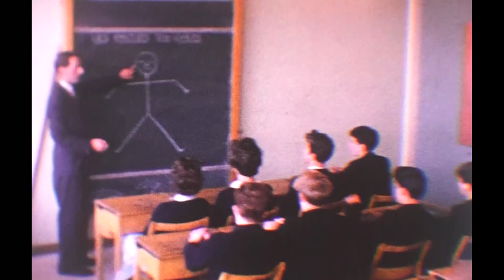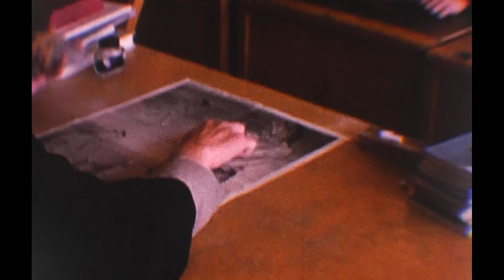Spondon Park Grammar School film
A film made by Spondon Park Grammar School, Spondon, Derby, UK - in the early 1960s.